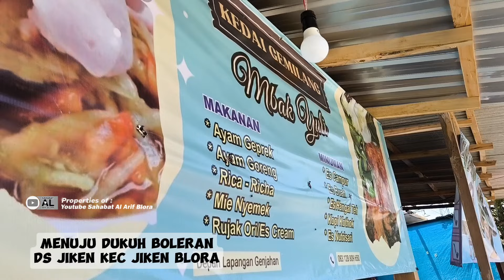Antara Desa Genjahan & Boleran Sungguh Panas Siang Hari Dimusim Kemarau Panjang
pesan Baki Lamaran dan Mahar Uang "Al Arif Collection 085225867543"